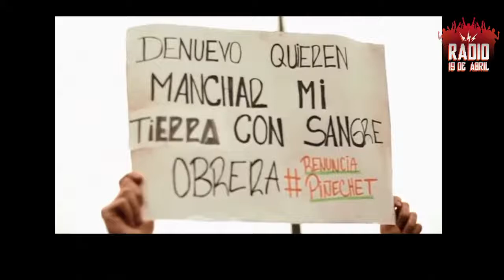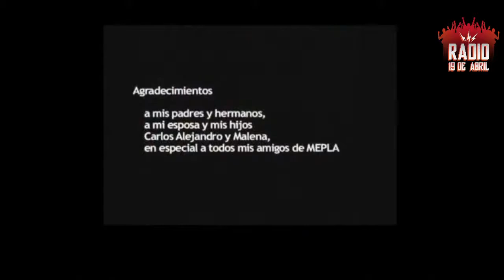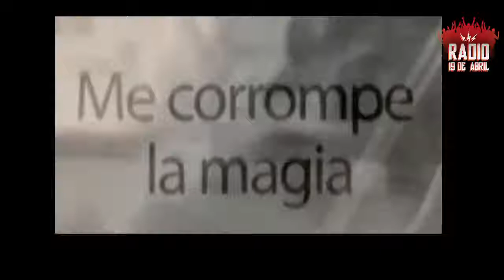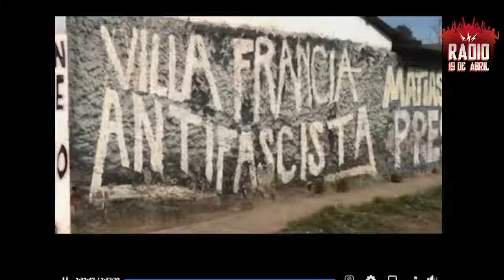CONCIERTO RAMIRO A LA CALLE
CONCIERTO POR LA LIBERTAD DE RAMIRO Y TODXS LXS PRESXS POLÍTICXS
Libertad a Mauricio Hernández Norambuena
Fin a la Prisión Política.
Por Radio 19 de Abril.